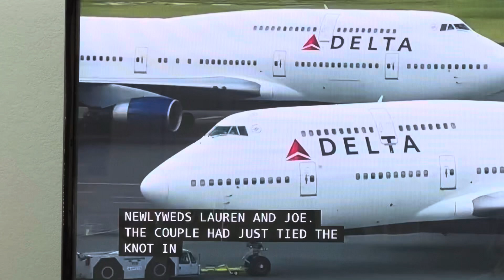2023 Honeymoon forgot passport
2023 Honeymoon forgot passport